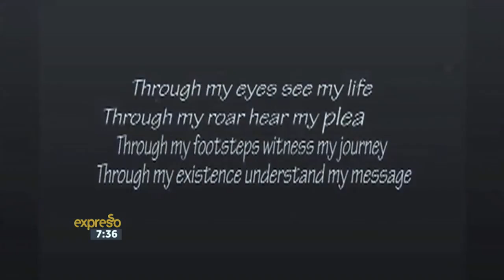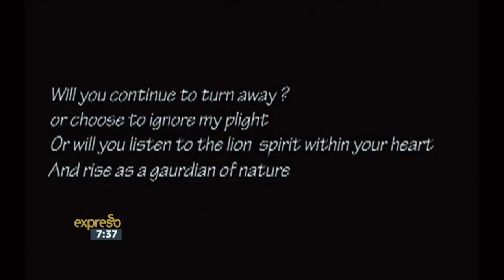Espresso TV Interview - Linda Tucker on O.U.R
Linda speaks to Espresso - CITES Lion Endangerment, One United Roar.